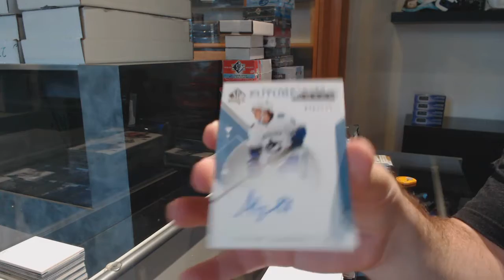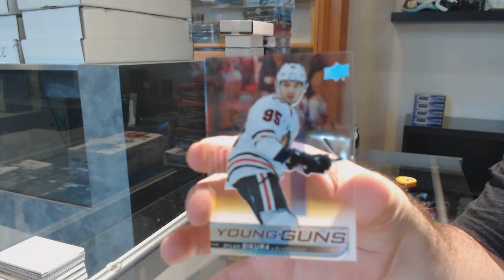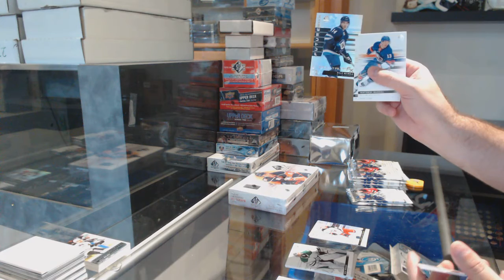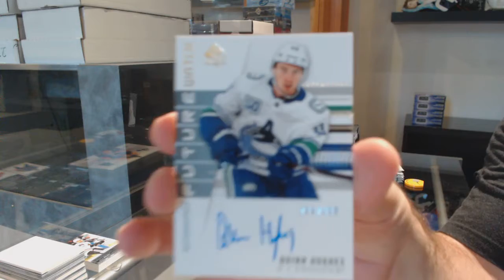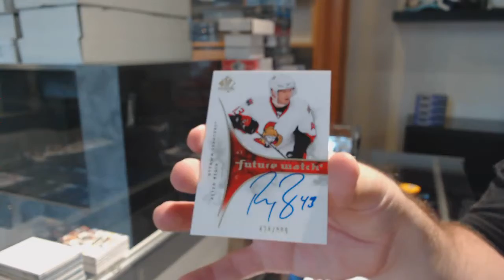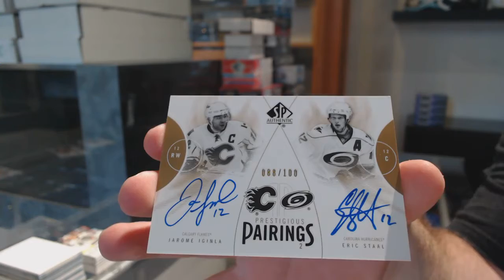Three Years of Upper Deck SP Authentic Hockey Box Break - C&C GB #12,011